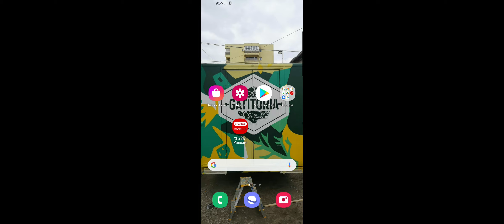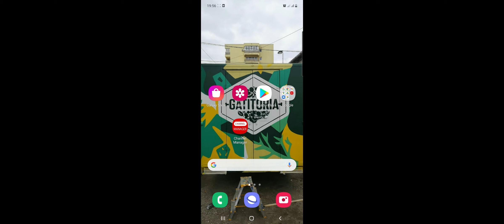Old Joe found a new Village and the priest helped us Smash the Zombies- BLOCKAPOLYPSE Zombie Shooter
BLOCKAPOLYPSE™ - Zombie Shooter

You're the only one who survived airplane crash but it's not your lucky day. You wake up all covered in blood and realize that something isn't right. Where are all the people? Why there are no emergency services at the crash site?
Suddenly you hear shouting. It turns out that someone is here but barely alive.

Unfortunately you find out that you're on the... zombie island. Entire population is slaughtered and the city is devastated